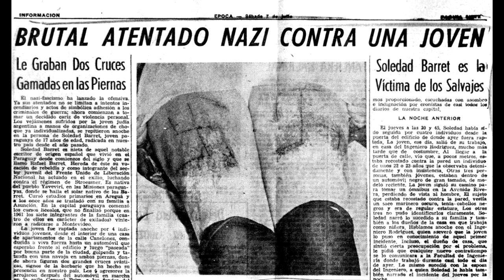Soledad Barret y la banalidad del mal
La historia de Soledad Barret y la naturalización de los hechos violentos en nuestra sección “Historia por las dudas” del profe Jona Rodríguez.

Programa emitido el 29 de mayo de 2018 en UniRadio, la radio de la Universidad de la República.